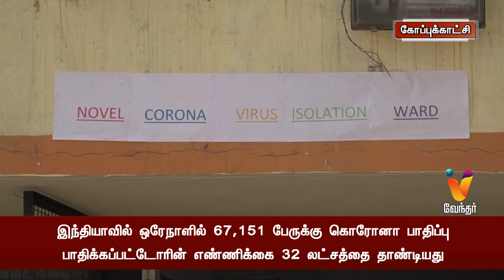இந்தியாவில் ஒரேநாளில் 67,151 பேருக்கு கொரோனா பாதிப்பு